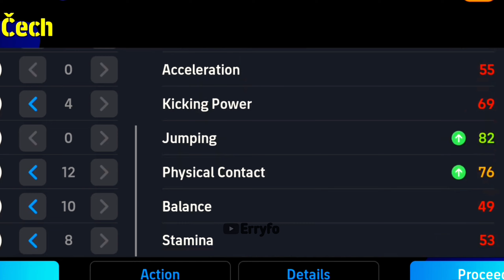Petr Cech 102 Epic Card Review in eFootball 2024 Mobile